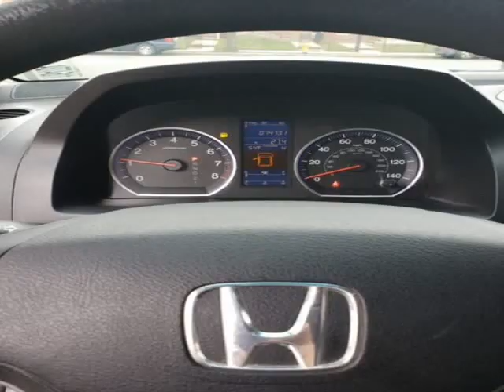2011 Honda CR-V EX AWD 4dr SUV (newark, New Jersey)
simon auto group
148 elizabeth avenue
newark